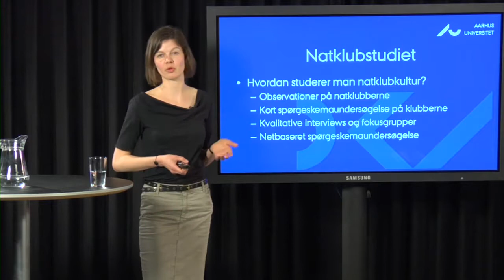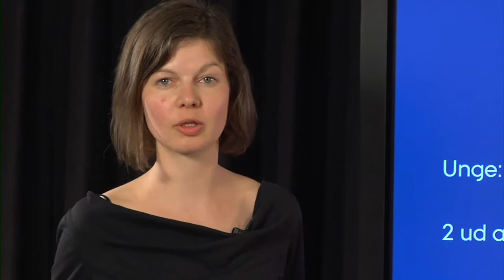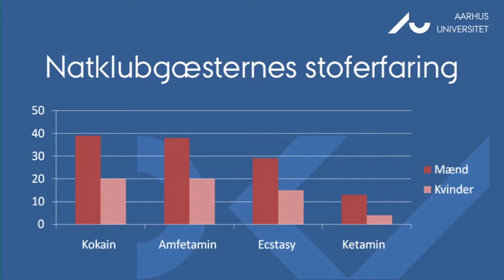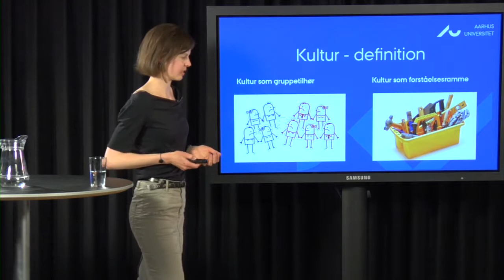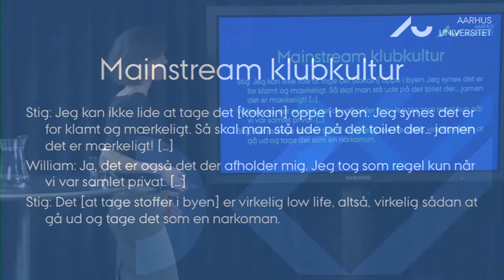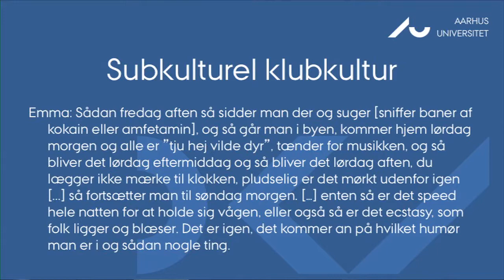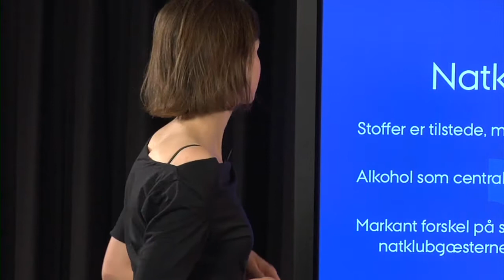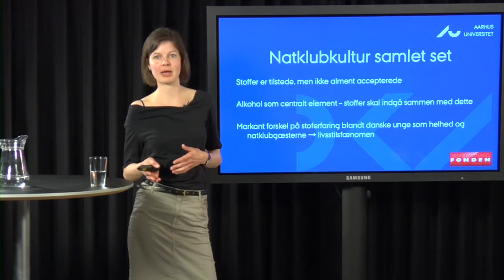Stoffer i nattelivet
Signe Ravn, ph.d.-stipendiat, Center for Rusmiddelforskning, Aarhus Universitet,
Når danske unge går på natklub er rusen en central del af oplevelsen. Men hvor udbredte er de illegale stoffer i nattelivet, og hvilken rolle spiller de for danske unge? Denne forelæsning fokuserer på, hvordan stoffer kan indgå i festkulturen, og hvilke normer og forventninger, der omgiver stofferne og de unge, der tager dem.